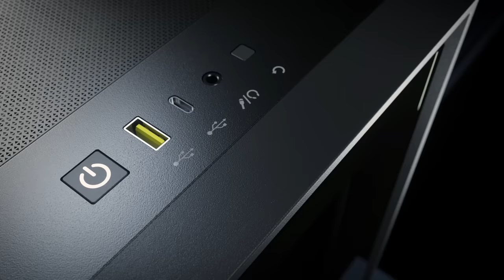CORSAIR iCUE 4000X RGB - A Clean Start to a Great Build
The CORSAIR iCUE 4000X RGB is a distinctive and customizable tempered glass mid-tower ATX case with easy cable management and exceptional cooling. Two tempered glass panels and dedicated front ventilation channels combine to offer great looks and airflow. Three 120mm AirGuide RGB fans concentrate cooling and illuminate your system, controlled by the included iCUE Lighting Node PRO. The CORSAIR RapidRoute cable management system makes it effortless to route major cables through a single channel, with 25mm of routing depth. The 4000X RGB offers all the space you need for excellent cooling and storage, with room for radiators in sizes up to 360mm and four storage drives. Complete with a modern front I/O panel including a USB-C port, the 4000X RGB makes great cooling and clean looks easier than ever.